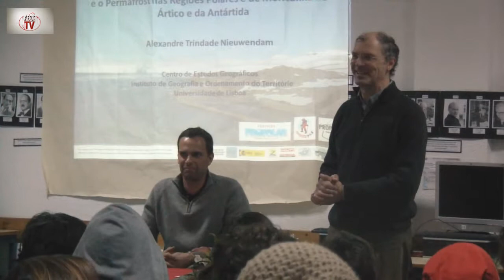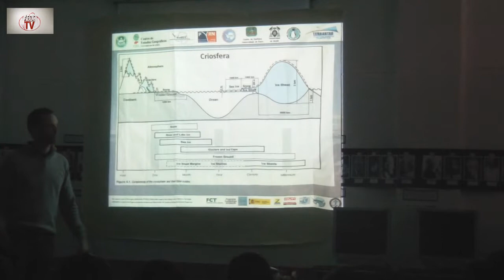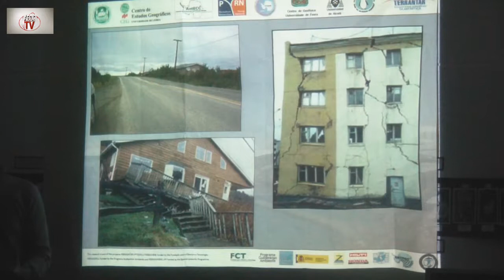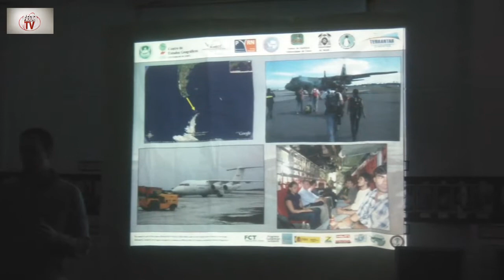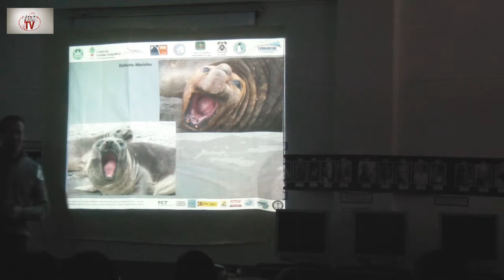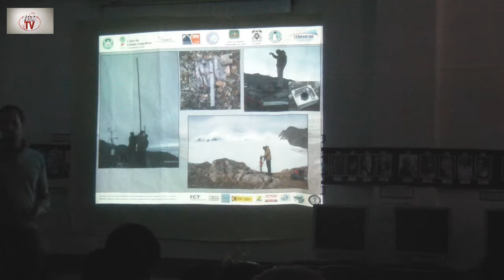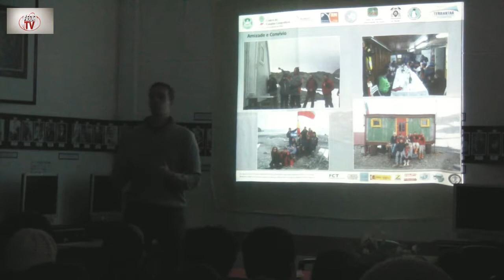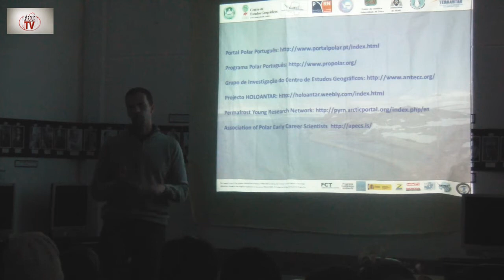A Investigação Portuguesa sobre as Alterações Climáticas e o Permafrost - Palestra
A Investigação Portuguesa sobre as Alterações Climáticas e o Permafrost nas Regiões Polares e de Montanha do Ártico e da Antártida e a sua importância para o estudo das Alterações Climáticas, relatada na 1ª pessoa em 12 de dezembro de 2013 na BECRE da Escoa Básica Integrada da Quinta do Conde pelo Geógrafo Alexandre Trindade Nieudwendam, investigador do Centro de Estudos Geográficos (CEG) do Instituto de Geografia e Ordenamento do Território (IGOT) da Universidade de Lisboa e, participante em diversas expedições ao continente Antártico.

A palestra foi organizada pelo Departamento de Ciências Sociais e Humanas.

A reportagem foto e vídeo foi efetuada como exercício prático pelos alunos da Turma Curso Vocacional --Foto e da  Turma Cef Operador de Fotografia (1º ano, Tipo2 de 2013/2015) do Agrupamento de Escolas da Quinta do Conde.

Canais:AEQCTV